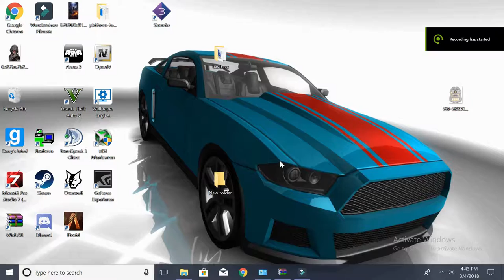CBOF: Bullshittery with friends.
CBOF is back and its just a bunch of friends having a lot of fun.